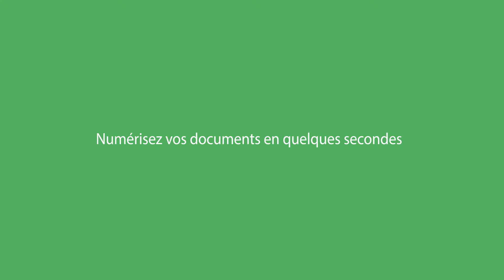IRIScan Book 3 - Scanner portable - Kardi.fr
Avec le scanner portable IRIScan Book 3, Arthur pourra numériser tous ses documents (livres, magazines…) au format A4 sans avoir besoin d’arracher les pages ni d’être connecté à son ordinateur. Il pourra ensuite les enregistrer en PDF ou format image (JPEG, TIFF…) sur la carte Micro SD fournie. Ses documents seront prêts à être transférés sur son mobile, tablette, PC ou Mac.